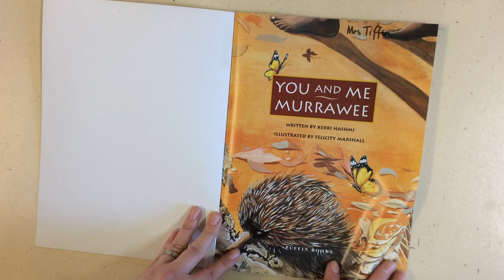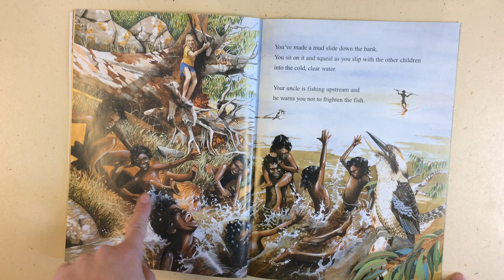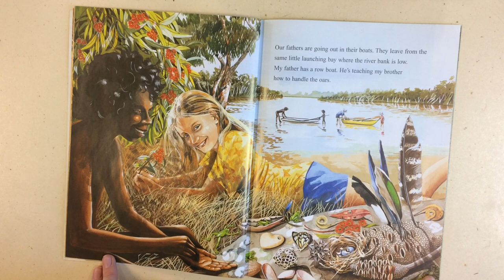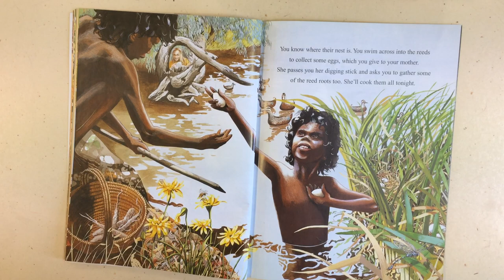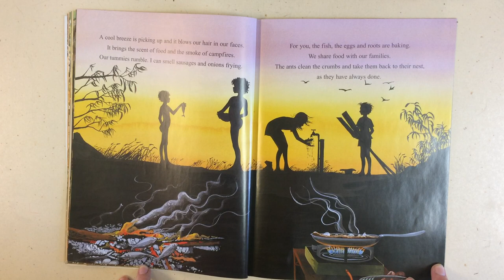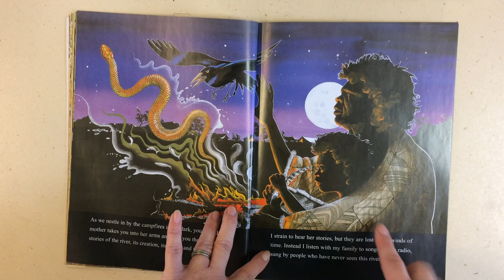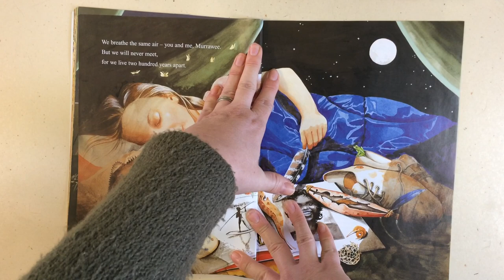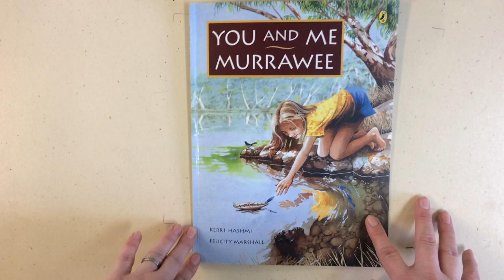You and me Murrawee